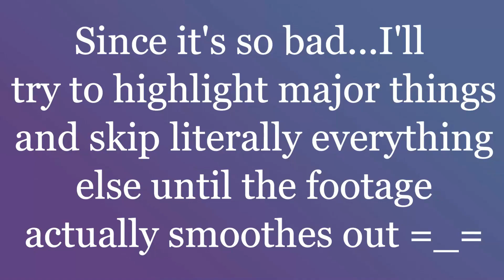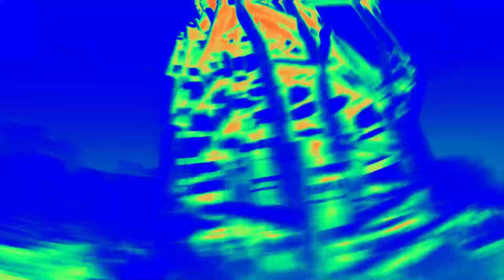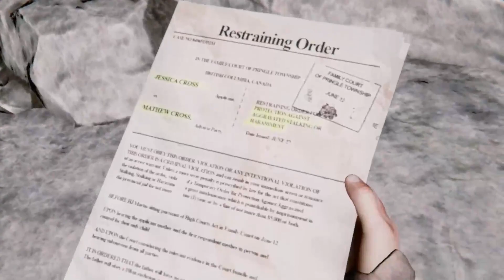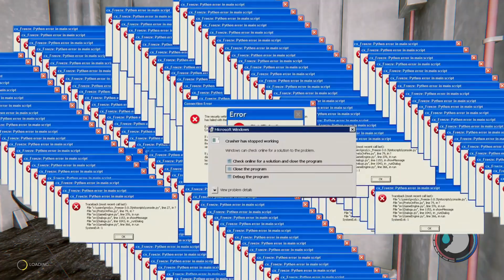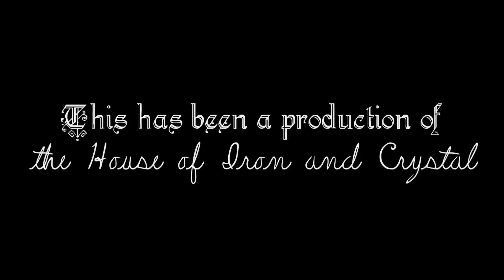Super Moon in the Forest - All the Tiktoks :3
While editing Super Moon, I ended up making little trailers to put on Tiktok :) Here are all of the Super Moon tiktoks all put together :D Please do enjoy.